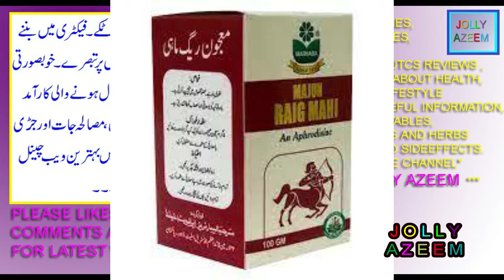raig mahi kay fawaid aor nuqsanat in urdu | sand fish uses benefits and side effects by jolly azeem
friends this video is contained on health uses benefits and sideeffects of dry

sand fish powder.
dosto is video mai main ne aap lgoon ko raig mahi yani rait ki machhli kay

istimalat fawaid aor nuksan btaye hain .
lund lulla zakar nafas main sakhti peda kanray kay liye raig mahi ka istimal,
kia sandfish / raig mahi zehreeli hai,
raig mahi kay istimalat fawaid aor nuqsan in urdu/hindi by jolly azeem,
dry sand fish powder health uses nutrient facts benefits and sideeffects,
dry sand fish/raig mahi benefits and sideeffects in urdu/hindi by jolly azeem,
zakar/nafas main sakhti kay liye , dil ki bemariyon kay liye aor gurda masana main pathri ka ilaj |
khasyon ki sehat ka khial kese rakhain aor aor khasiya ki sehat kay liye ghazain by jolly azeem |
( disclamier channel policy :

videos and world cuisine recipies,foods tips,kitchen home lifestyle and tips
and health herbal/organic remedies . .we are not owner of some pictures that
use in this health vegeatbles and fruits spices and herbs videos . Whether you
are a fan of the cooking videos ,foods tips ,kitchen tips,home health
remedies,herbal remedies and ghrelo totkay general information please share
with me you too by email. I make no claim to ownership of these information and
pictures use in this channel video and all data is hundered percent correct. If
you are the owner of such material, please respond by email and the media will
be removed IMMEDIATELY .